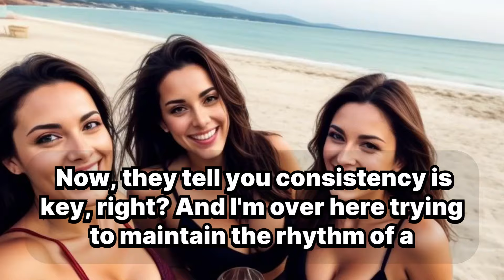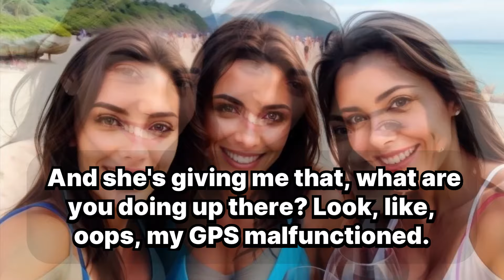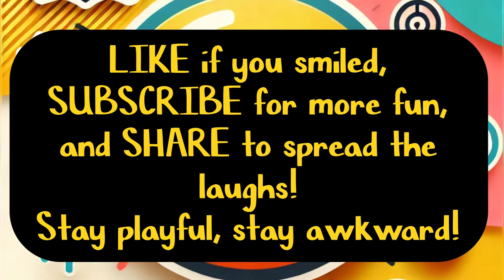Up and Down Lick: Awkward Tongue Workout Explained!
Description: "Watch as we dive into the hilarity of the 'Up-and-Down Lick,' exploring awkward yet funny moments in this comedic sex education skit. Perfect for couples, this humorous take offers insights and laughs on the realities of intimacy."